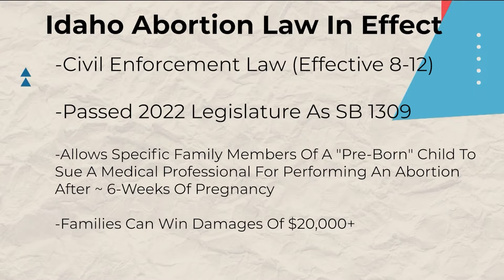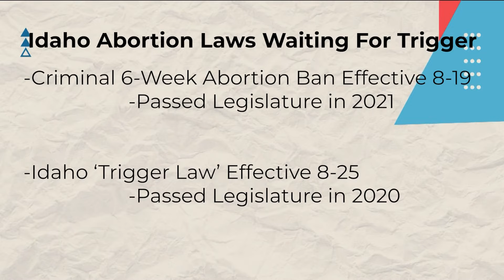DOJ's impacts on Idaho abortion laws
Idaho's three abortion laws are in different phases of enforcement, and Monday's court battle could change things again.